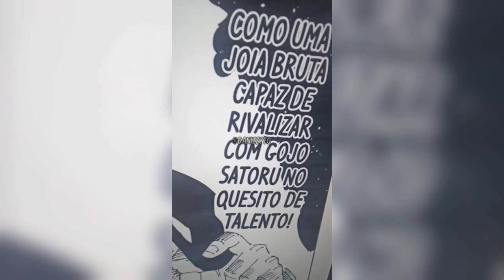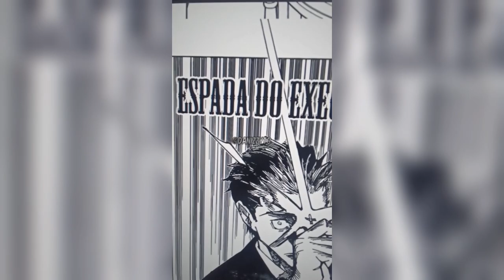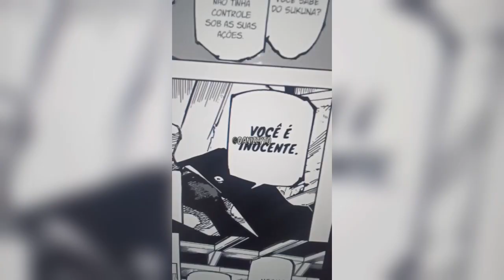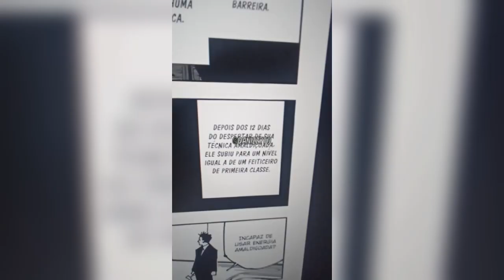HIGURUMA VS ITADORI, A PENA INJUSTA!! | Jujutsu Kaisen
Veja como foi a batalha de HIGURUMA e ITADORI, e como os fatos que ocorreram podem determinar a luta contra sukuna!!

AJUDE O CANAL SENDO UM MEMBRO, E GANHE SELO E FIGURINHAS!!